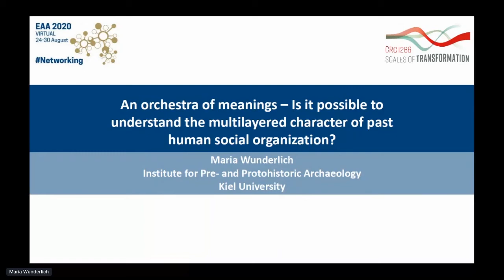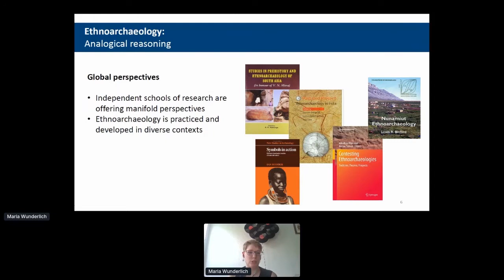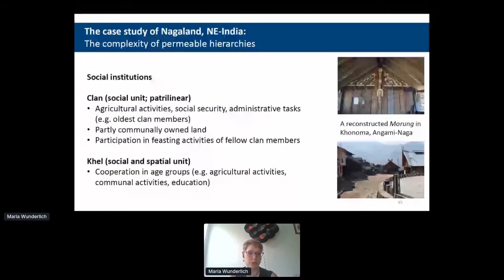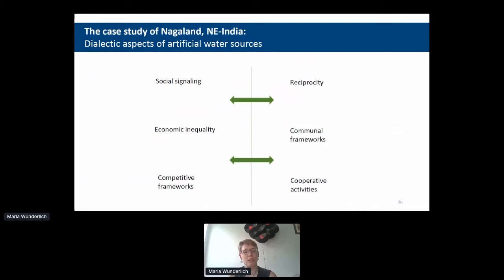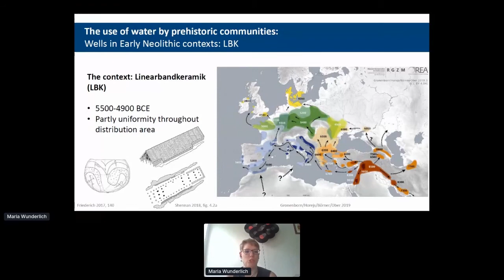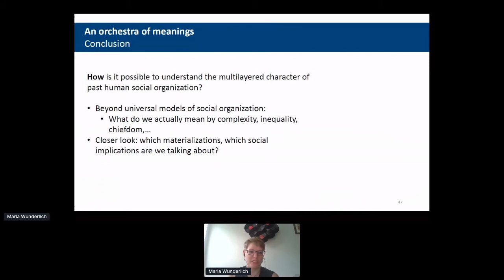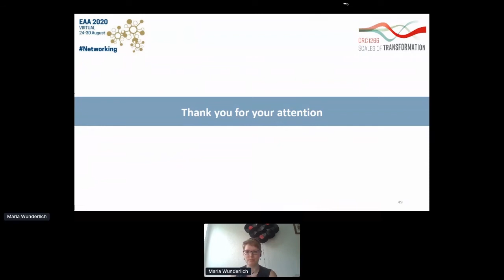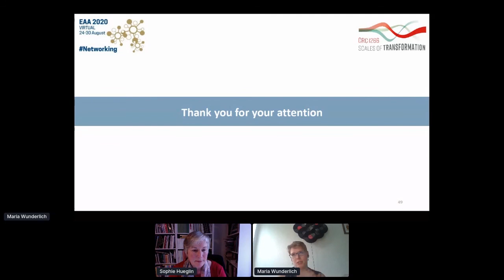Maria Wunderlich: An orchestra of meanings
Keynote lecture "An orchestra of meanings – Is it possible to understand the multilayered character of past human social organization?" presented by Maria Wunderlich (Kiel University) at the 26th EAA Virtual Annual Meeting

Abstract:
Archaeology and cultural anthropology share their roots within a closely intertwined research tradition, but despite of this inherent connection, they remain in many cases apart and separated in present-day research. In the light of current discourses on aspects of identity and ethics, the close connection between both subjects is becoming clearer once more. Current ethnoarchaeological approaches move at this intersection of different discourses, integrating demands on non-capitalistic practice of science (MacEachern/Cunningham 2017) as well as holistic and manifold interpretations of past human life and its position in the world.

The keynote lecture will focus on the potentials and chances of an integrated approach encompassing both archaeological, as well as cultural and social anthropological perspectives. Both perspectives must be accompanied by reflections on the theoretical and methodological background chosen, thereby creating a reflective network of thought and practice. It further provides the chance to complement narratives being influenced western by industrial viewpoints that potentially dominate scientific discourse concerning the multifaceted nature of human behavior and social organization up to today.

This approach will be illustrated by case studies from the author’s own research, integrating both anthropological and archaeological data. Research on recent megalith building traditions in Nagaland, North-East India, has revealed the interconnectedness within and roots of this phenomena in the social structures of the communities involved. The example also highlights how the construction of landscape, specific mechanisms within the social organization, and material expressions, including the use of water resources, are interlinked and cannot be seen as detached aspects of the realities of a given community. The lecture will further explore the character and potentially interwoven meanings of selected examples of artificial and natural waterscapes within the wider realm of economic or social contexts of Neolithic communities in Central Europe. Although the archaeological record remains much poorer, it will be argued that in the case of specific archaeological features, the intersections of different aspects of past human behavior and social organization can be traced.